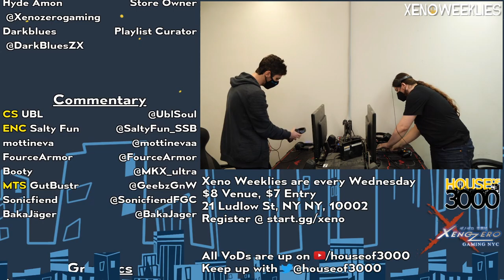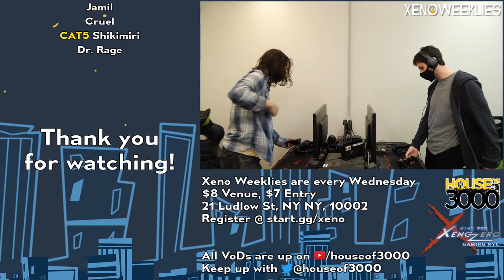[Smash Ultimate] WPC | Vivi vs Ho3K | John Numbers - Xeno261 (Grands)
WPC | Vivi(Hero Solo Alt) vs Ho3K | John Numbers(Wii Fit Trainer Female Green)

Venue Fee: $8
Singles:   $7
Doubles:   $5

Venue Address -
21 Ludlow